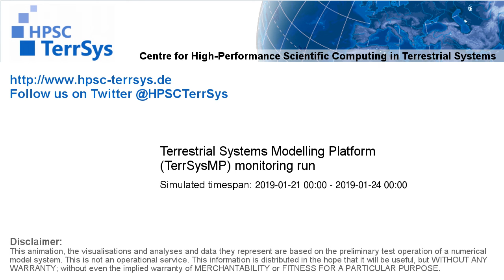TerrSysMP monitoring run 2019-01-21 - recharge - Europe (72h)